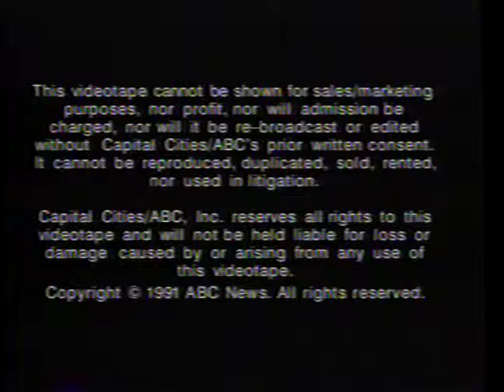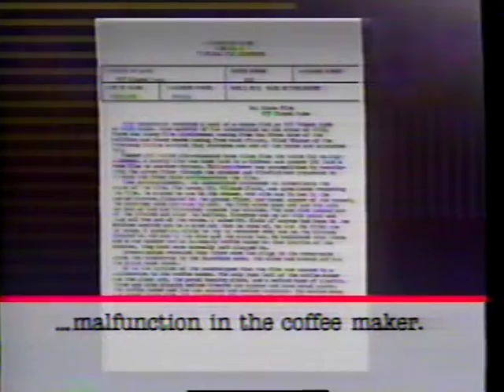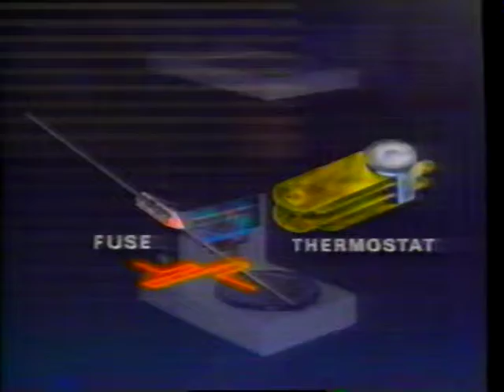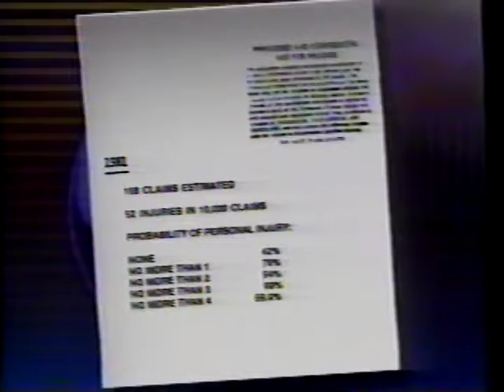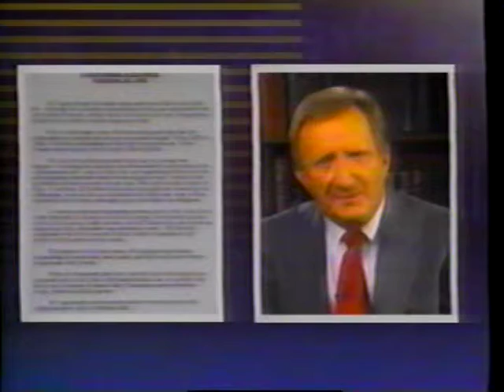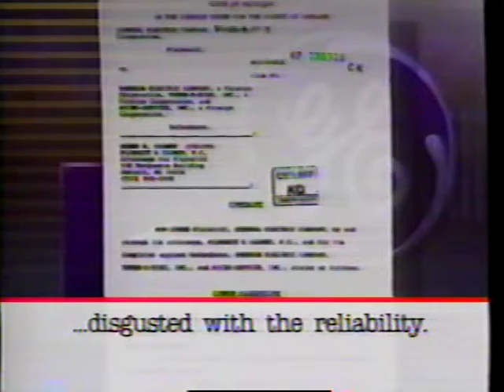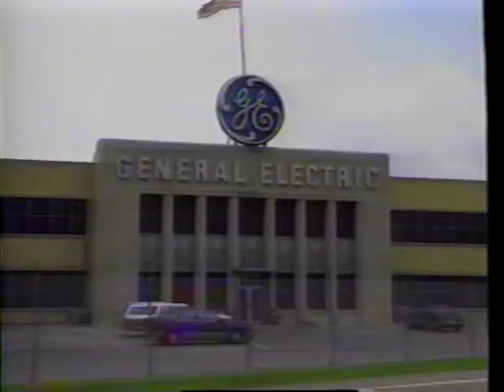Primetime Live - Recalled Coffee Makers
Tony Bruning wins a $600,000 verdict against the manufacturer of a defective coffee maker, General Electric.  7 million coffee makers were recalled as a result of the lawsuit.